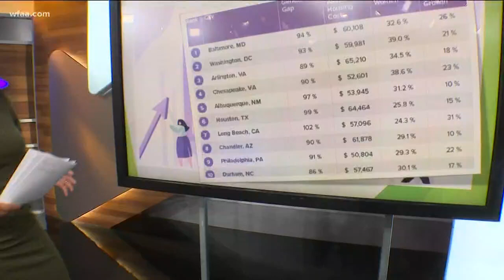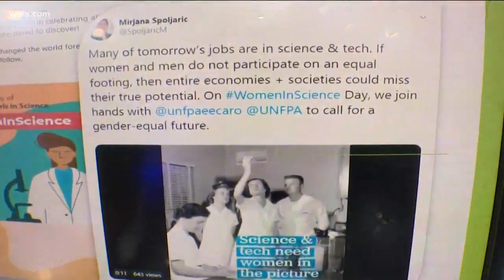Dallas is one of the worst cities for women in tech, study finds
A big reason Dallas ranks as one of the worst cities for women in tech is the gender pay gap.